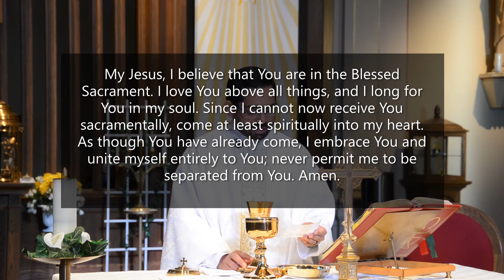3rd Sunday of Easter Mass, Our Lady of Peace, Ironwood, Michigan